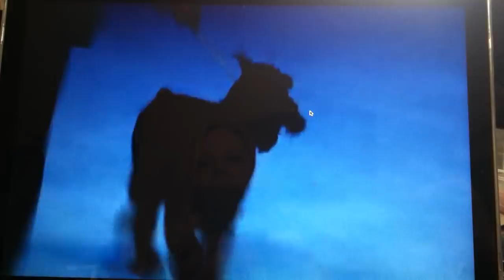OKC Dog Show 7/2/11 Dogue de Bordeaux in Working Group~ Buddha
GCH CH Evergreen's Rub My Belly at Rising Star, CGC
Shown by  Michael Brantley PHA